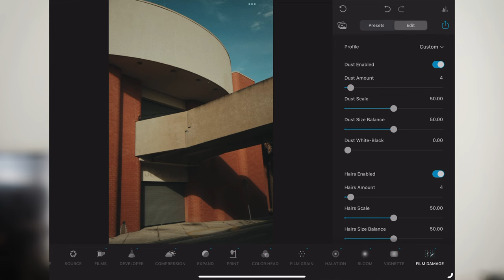Street Photography in New Places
With a quick trip to Montreal tomorrow, I wanted to take some time to go over my approach to street photography while travelling, some street photography gear, and a few tips for anyone new to street photography!

0:00 INTRO
1:50 GEAR
3:30 SETTINGS
5:25 ZONE FOCUS
6:23 METERING
6:56 A NOTE ON SETTINGS
7:50 ETHICS OF STREET PHOTOGRAPHY
10:10 TIPS FOR STREET PHOTOGRAPHY